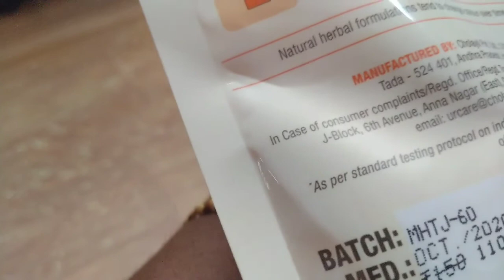മുംബയിലെ മഴയും കുറച്ചു വീട്ടുകാര്യങ്ങളും 🥰🥰